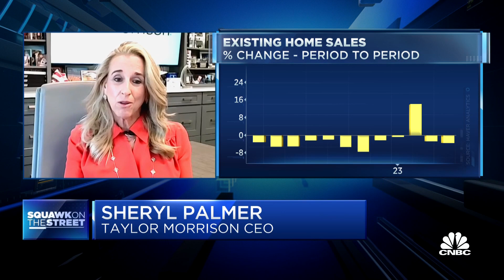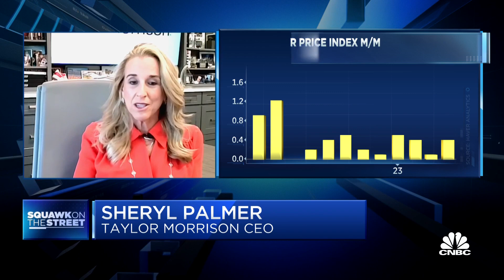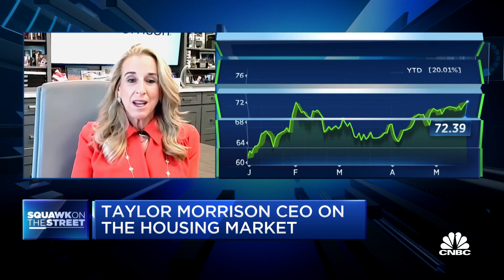Labor needs to catch up with better supply chain dynamics, says Taylor Morrison CEO Sheryl Palmer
Sheryl Palmer, Taylor Morrison CEO, joins 'Squawk on the Street' to discuss any 'false tells' that may have popped up in the housing market, how the Federal Reserve should deal with the housing market, and more.